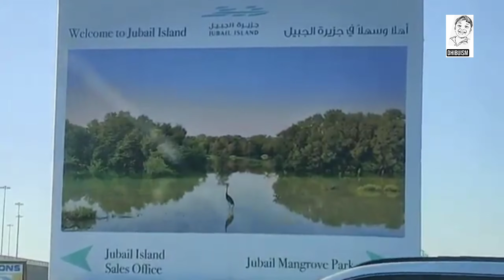AL JUBAIL ISLAND ABUDHABI | AL JUBAIL MANGROVE PARK | ONE OF- A-KIND,FAMILY-FRIENDLY PARK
DHIBU’s activity

areal visual courtesy: visitabudhabi.cn
Other visual courtesy: subash nayak
Tools: iPhone | iMovie | Kine master | Bozart
Logo | drawing: Shafi cameo
Special thanks: JEEVA